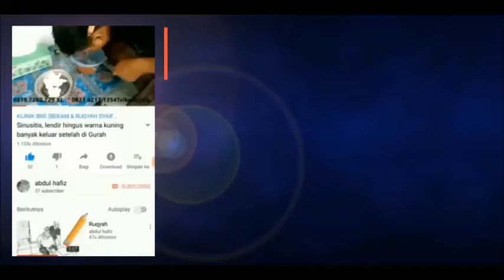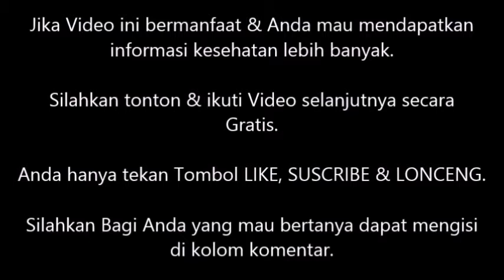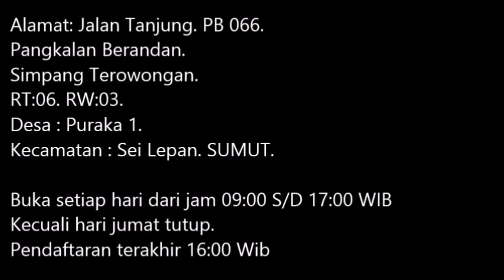Cara mengobati hidung tersumbat dan sering bersin-bersin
"Berobatlah kalian! Karena sesungguhnya Allah tidak menciptakan suatu penyakit, melainkan Dia juga menciptakan obatnya, kecuali satu penyakit: yaitu tua".(HR. Abu Daud[3855] dan Ahmad [18454])

"Katakanlah: Al-Qur'an adalah petunjuk dan penawar bagi orang-orang yang mukmin..."(Fushshilat[41]:44).
Ruqyah Syar'iyyah adalah doa-doa keselamatan, kebaikan & kesembuhan yang sesuai syariat islam yang berdasarkan dari Alquran dan hadist.

Ruqyah Syar'iyyah Insya Allah  dapat mengobati penyakit medis maupun non medis.

Keyakinan kita dalam menggunakan pengobatan cara Nabi salah satunya yaitu ruqyah Syar'iyyah Insya Allah akan membawa keberkahan yaitu mendapatkan ridho Allah, meningkatkan iman dan taqwa, pahala dan kesembuhan atas izin Allah ta'ala.

Manfaat Ruqyah Syar'iyyah Insyaallah dapat mengobati darah tinggi, kanker, jantung, emosi yang tidak stabil, belum punya keturunan, penyakit sihir, gangguan jin, sakit yang tidak kunjung sembuh, dan masih banyak lainnya yang insya Allah bisa diobati dengan metode ruqyah syar'iyyah.

 Gurah merupakan teknik terapi pengobatan klasik (kuno) yang menggunakan cara pengeluaran lendir dari dalam tubuh guna menyembuhkan penyakit yang diderita pasien.

Gurah hidung dan Gurah Tenggorokan,
Insya Allah manfaatnya:
-Memperbaiki sistem pernapasan
-Mempertajam indra penciuman
-Terhindar dari tumbuhnya polip
-Terhindarnya penyakit pilek
-Mengobati sinusitis
-Mencegah dan mengobati penyakit asma
-Menghilangkan bau mulut
-Memperindah suara

Gurah telinga dan Totok telinga manfaatnya :
-Mengeluarkan kotoran telinga yang masih tersisa di dalam rongga telinga
-Mempertajam pendengaran
-Mengobati peradangan pada telinga
-Membersihkan Saluran telinga
-Melindungi gendang telinga dari serangan bakteri
-Mencegah gatal-gatal pada rongga telinga
-Memperlancar peredaran darah di seputar telinga, wajah dan kepala.

Gurah mata dan totok wajah manfaatnya :
-Menyembuhkan mata yang minus -Mempertajam penglihatan
-Menyembuhkan sakit mata merah dan gatal
-Mengeluarkan bakteri dan racun yang ada di dalam mata
-Mengobati mata dari kelelahan
-Memperkuat jaringan mata
-Membuat wajah lebih kencang
-Membuat wajah bersinar.

Pengobatan thibbun nabawi merupakan pengobatan cara nabi  yang bertujuan untuk meningkatkan kesehatan yang holistik atau menyeluruh. Fisik & Roh adalah sesuatu yang tidak dapat di pisahkan.

Fisik yang di obati hanya raga yang sembuh sedangkan hati atau jiwa mengalami goncangan, tekanan, hilangnya ketenangan pada jiwa.
Kalau hati yang di obati hanya jiwa yang merasakan ketenangan sedangkan fisik atau jasmani tidak dapat beraktifitas secara normal.
Kalau kita menggabungkan dua cara pengobatan untuk roh & fisik maka tubuh tidak akan merasakan kekurangan  melainkan roh dan fisik akan saling melengkapi sehingga menjadi suatu kelebihan.

Semakin maju zaman kita lihat banyak manusia yang mudah sakit-sakitan.
Kadang terlihat oleh kita fisik lengkap hanya jiwa hilang ketenangan. Kadang terlihat kita bahwa seorang tersebut merasakan ketenangan hanya untuk beraktifitas mengalami kekurangan dalam bekerja dan beraktifitas.

Klinik BRS merupakan pengobatan yang bertujuan untuk meningkatkan pelayanan dan kepuasan dalam hal kesehatan.
In Syaa Allah (kalau Allah menghendaki ) semoga pengobatan thibbun nabawi (cara nabi) menjadi solusi untuk mendapatkan pengobatan yang sempurna untuk mengobati hati dan fisik.
Sehingga kita dapat hidup secara menyeluruh atau holistik.

Klinik BRS (Bekam & Ruqyah Syar'iyyah)
Bapak Abdul Hafiz
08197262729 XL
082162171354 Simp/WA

 Alamat: Jalan Tanjung .PB 066. Pangkalan Brandan .Simpang terowongan.
Desa : Puraka 1.
Kecamatan :Sei Lepan.
SUMUT.

Buka setiap hari dari jam 09:00 S/D 17:00
Kecuali jumat tutup.
 pendaftaran terakhir 16:00 wib